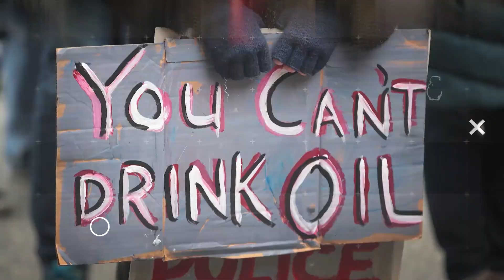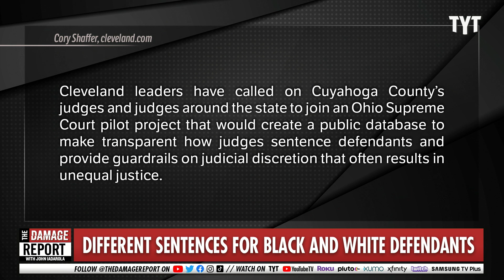Black Woman Gets 18 Months, White Woman Gets Probation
From the same crime, a black woman received 18 months and a white woman got probation. John Iadarola and Jayar Jackson break it down on The Damage Report.

"Two Cuyahoga County Common Pleas Court judges doled out disparate sentences this week to women who stole public money in separate cases, reigniting calls to create a statewide sentencing database to ensure judges mete out fair punishments.

A white woman stole nearly $250,000 from the village of Chagrin Falls. Judge Hollie Gallagher sentenced her on Monday to two years of probation. A Black woman who stole $40,000 from Maple Heights City Schools went before Judge Rick Bell, who sentenced her Tuesday to 18 months in prison."